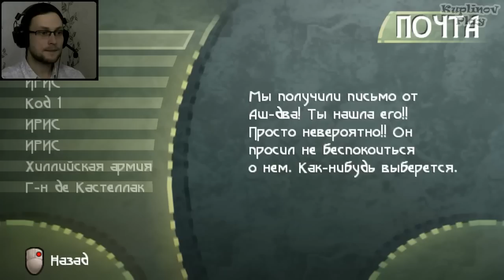Beyond Good and Evil Прохождение ► Дядя Страница пойман! ► #6